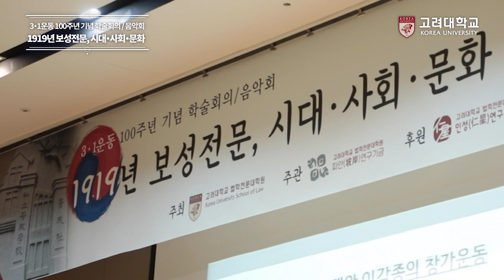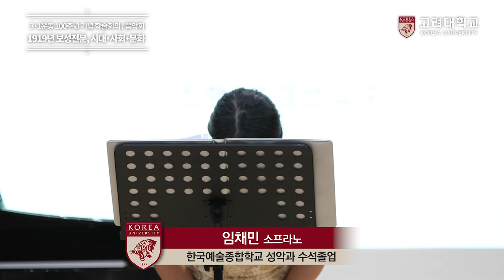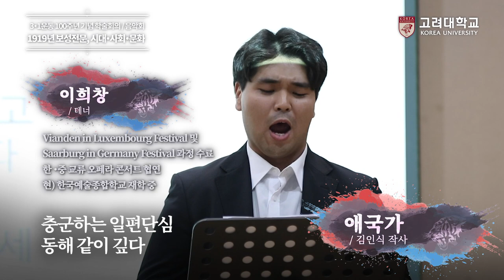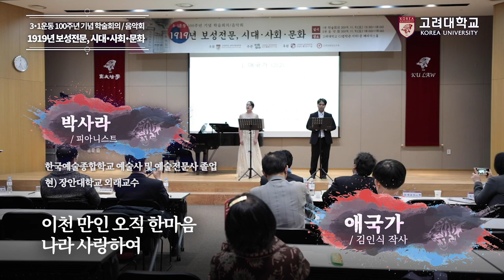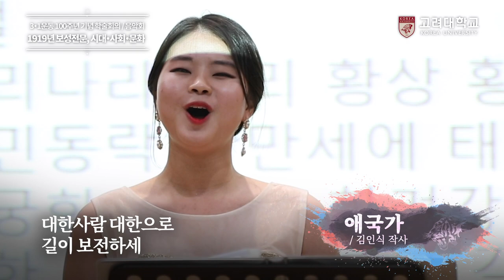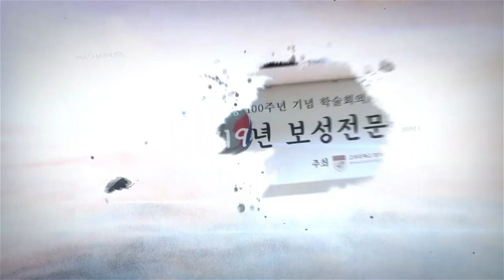[고려대학교 Korea University] 3·1운동 100주년 기념 학술회의 & 음악회 - 애국가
3·1운동 100주년 기념 학술회의 & 음악회 - 애국가

1919년 보성전문, 시대·사회·문화
그자랑스런 역사를 음악으로 새기다

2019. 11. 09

고려대학교 CJ법학관 베리타스홀